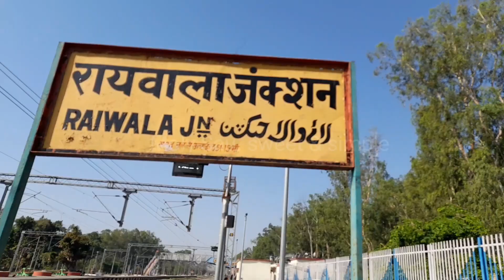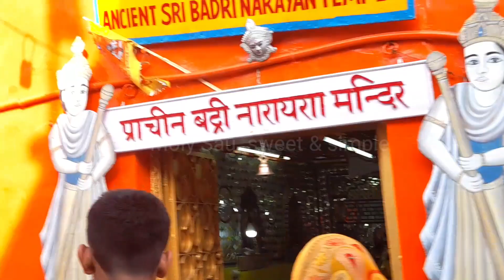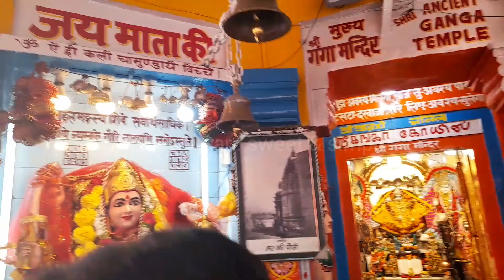Haridwar Har ki Pouri || Haridwar Uttarakhand || Day 1